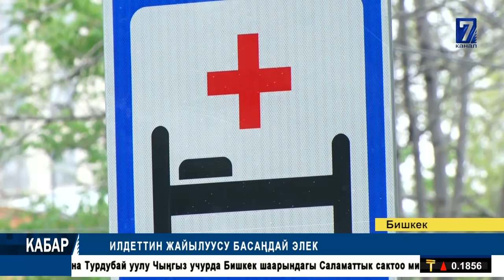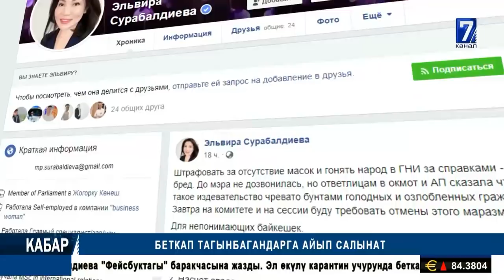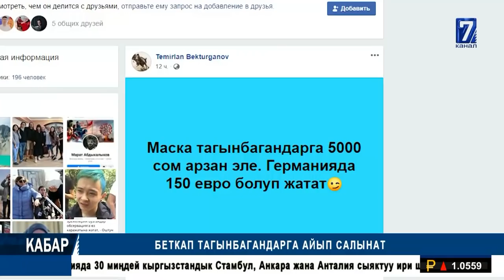Момбеков: президентти сатып кеттинер || 12.05.2020 Кабар толук чыгарылыш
Момбеков: президентти сатып кеттинер
 Беткап тагынбагандар 5мин айып толойт